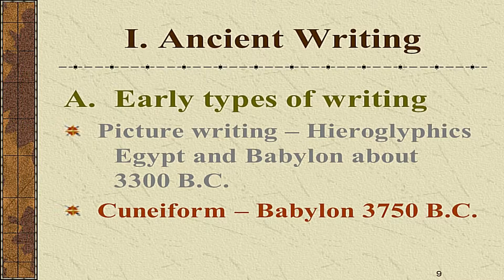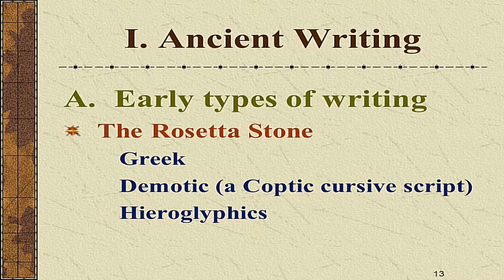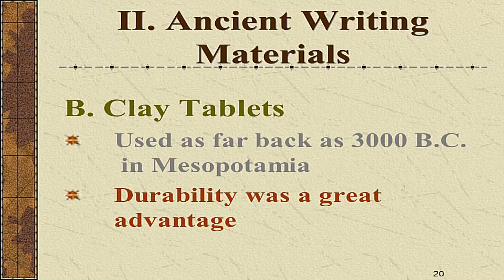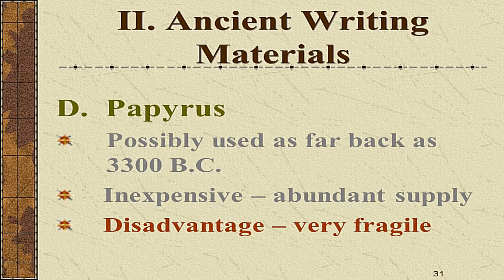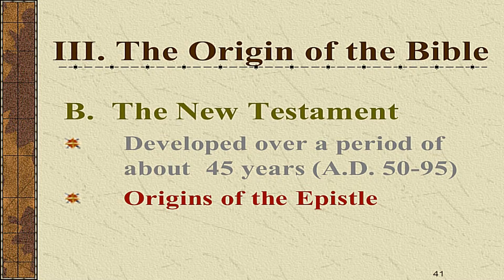How we Got the Bible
The Christadelphian Video Channel How we Got the Bible